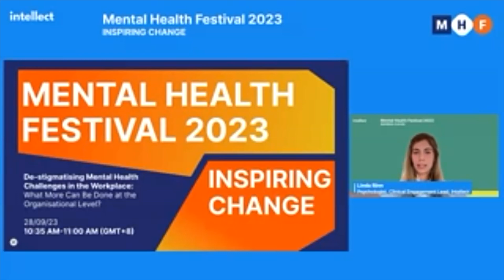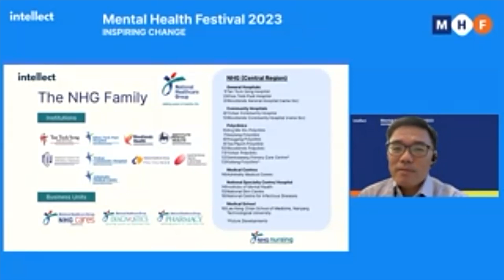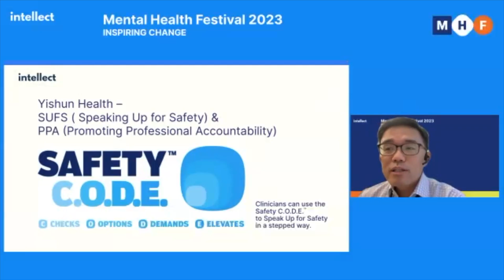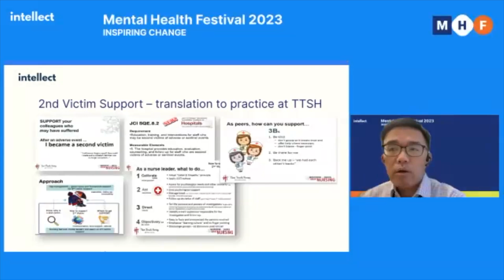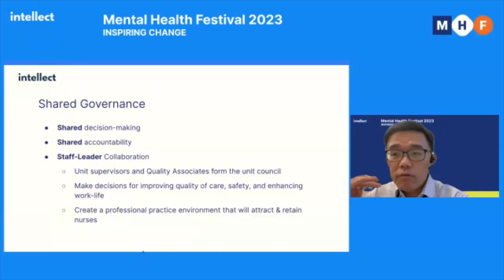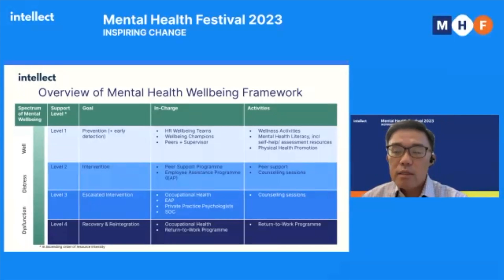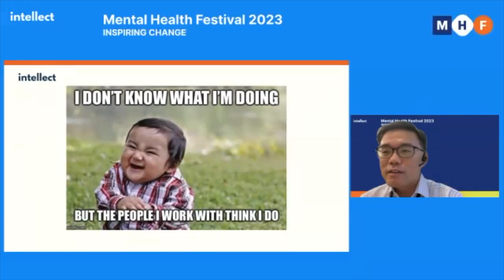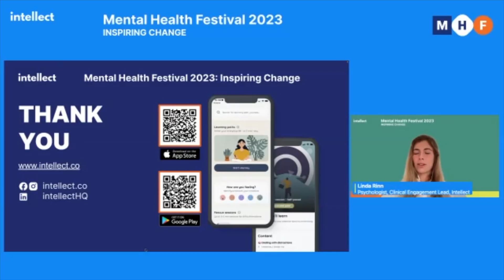MHF D1S3 - De-stigmatising Mental Health Challenges in the Workplace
When Yong Keng Kwang first stepped into the role of Group Chief Nurse at the National Healthcare Group (NHG), he took mental wellbeing for granted.

Now, as the newly minted CWO, Keng Kwang has seen the impact of mental health challenges in the workplace, especially for a team of caregivers. In this session, he’ll share the priority areas he and his team plan to address at the organisational level to progressively de-stigmatise mental health challenges and provide timely, person-centric support.

00:00 - 3:00: Introduction of National Healthcare Group
3:00 - 4:00: "Joy in work" philosophy
4:00 - 6:00: Concerning nursing attrition rates
6:00 - 7:00: Workplace culture and how it forms a part of mental health
7:00 - 10:00: Second victim support framework: Making a stand against harassment and workplace bullying
10:00 - 12:00: Psychological safety for staff
12:00 - 15:00: Shared governance between leadership and staff = Structural empowerment